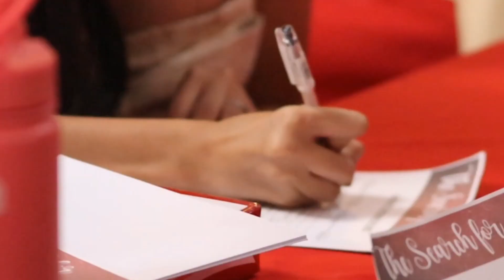Search for a New Queen.. Mutya ng Pulang Angui 2023 screening and Sashing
Screening and Sashing of Pulang-Angui 2023 in Lila Restaurante and Banquet Hall ,  Polangui, Albay

Schedule of Events:

Festival and Talent Competition
June 23, 2023 2pm
Xentro Mall Polangui

Coronation Night
June 27, 2023 7pm
Polangui Public Kiosk

LGU Polangui PolanguiAlbay Polangui, Albay, Philippines